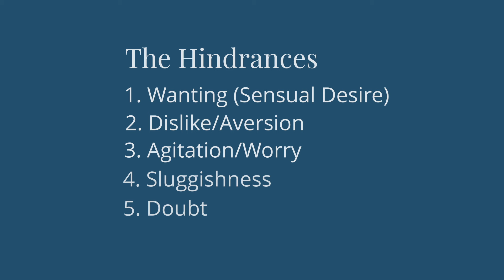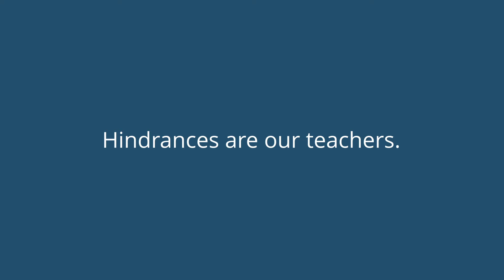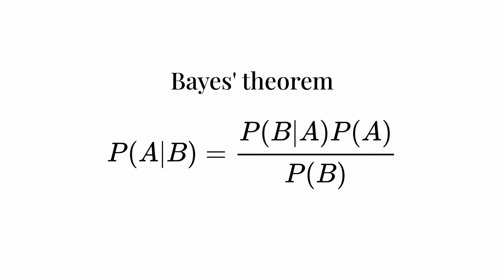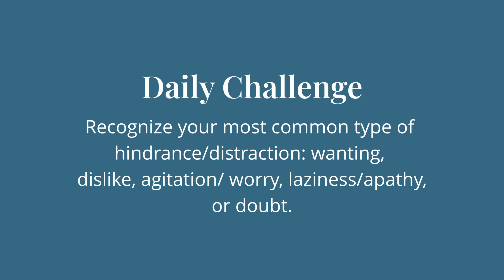Day 9: Mental Fitness Training - How to Improve Mental Fitness | 30 Days of Meditation, Science...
Today we discuss how to improve mental fitness by recognizing and letting go of common mental hindrances—like desire, worry, and doubt—through mindful observation and acceptance.

Mental fitness training involves quality meditation, especially loving-kindness meditation, which has a greater impact on well-being than duration. A tranquil environment further supports focus and clarity.

Embracing the present moment without attachment can lead to lasting contentment and reduced mental strain.